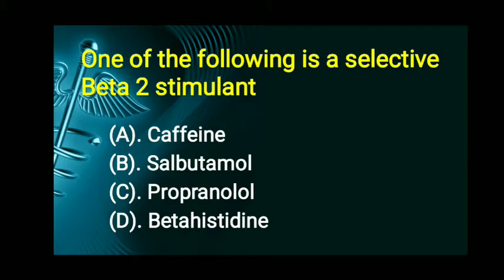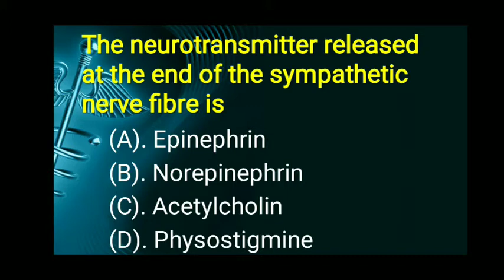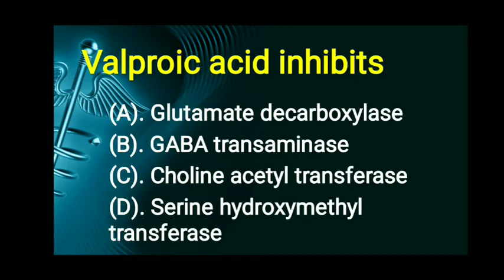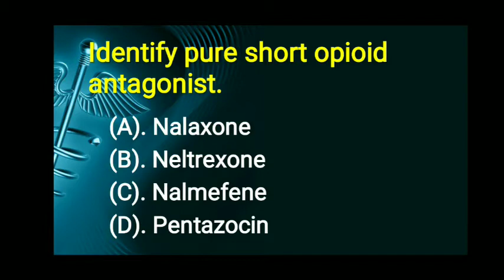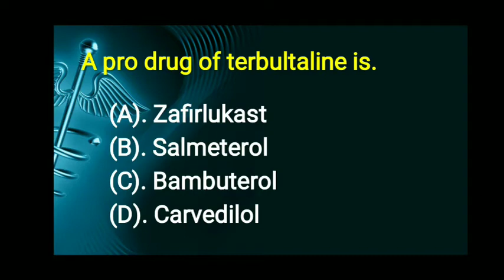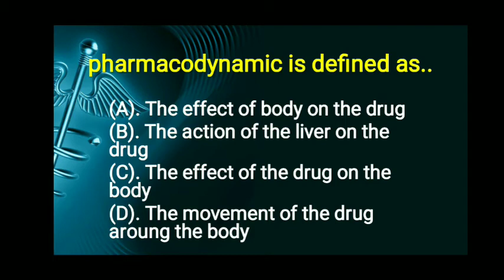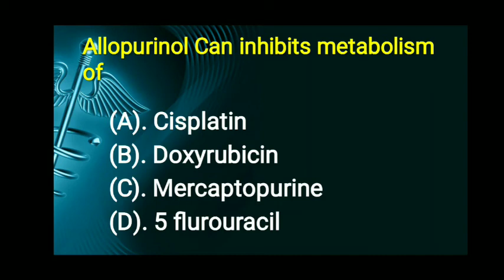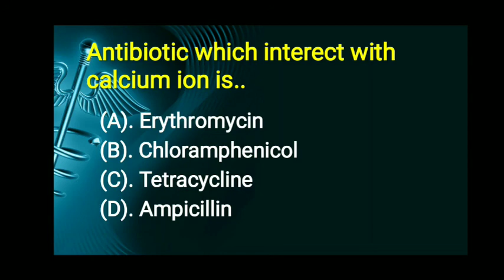Pharmacology important questions for GPAT, NIPER, PHARMACIST, DRUG INSPECTOR, GDC, GPAT preparation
In this series we are discussing about imp questions of pharmacology which mostly ask in GPAT NIPER PHARMACIST DRUG and other compitative exam.

For learning more you can follow our instagram account